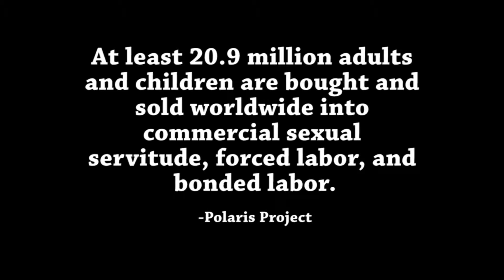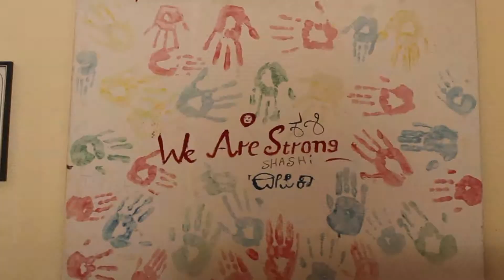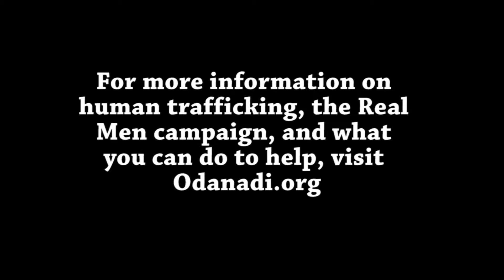Shifting Focus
Sex trade in India.